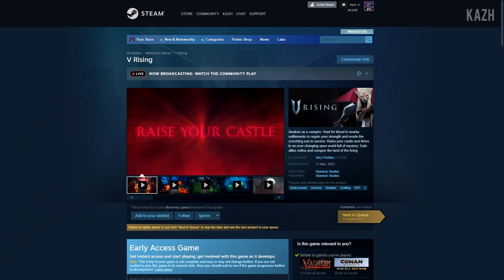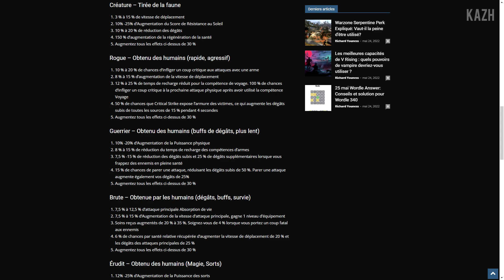V RISING | Tout savoir pour bien commencer ! Guide FR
Voici mon guide sur V Rising en français afin d'avoir toutes les bases pour bien commencer votre aventure sur ce nouveau action-rpg multijoueur disponible en accès anticipés sur Steam. Pour acheter V Rising en promotion c'est la Vrising

00:00 Guide V Rising : Bien débuter
01:37 L'histoire du jeu
02:38 Les zones de Vardoran
04:10 Les montures = chevaux
05:20 Suivez les quêtes
05:52 Construisez et upgradez votre chateau
07:14 Farmez le cuivre et le cuir
08:05 Le sang et le V Blood
10:13 Un gameplay progressif
10:34 Armes et Skills
10:54 Jouez en clan / PvP
12:18 Cycle jour / nuit
12:51 Conclusion : amusez vous bien

Meilleur VPN gaming et discrétion NordVPN (-72% avec le code KAZHAMANIA)

-- INFOS --
Mes ID : Steam Kazhamania / Battlenet Kazhamania2765 / Epic Kazhamania / Wargaming Kazhamanianet / Origin KazhamaniaYT / Discord Kazhamania8763 / / Xbox Live KazhamaniaYT / Nintendo Switch SW-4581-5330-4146 / Kazhamania est une marque déposée